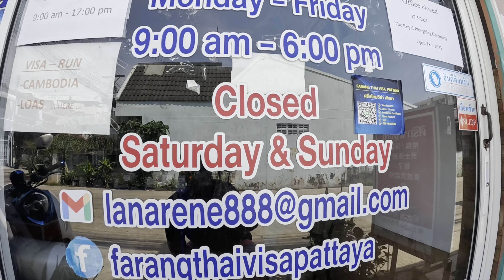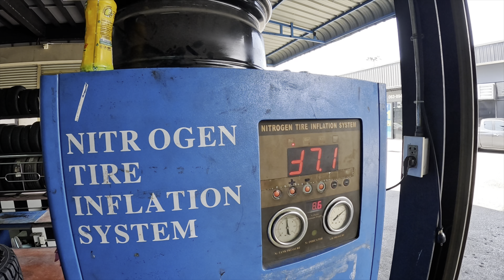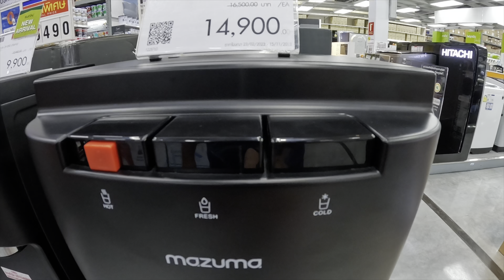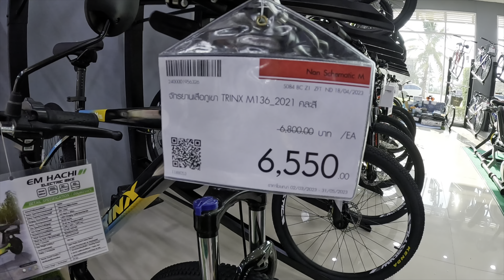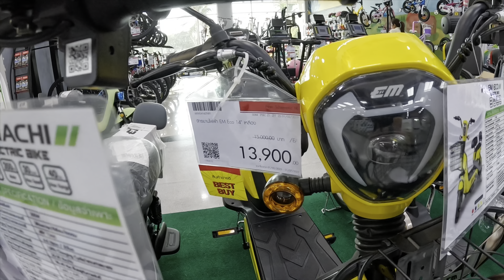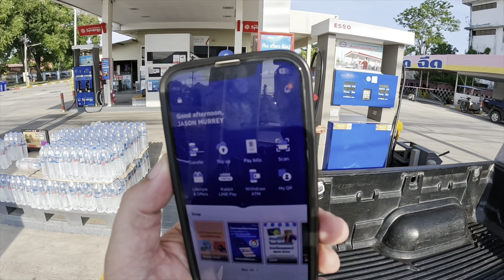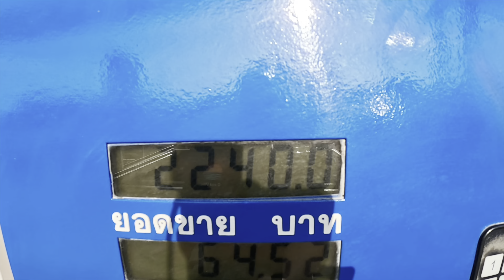A Day in the Life of Thailand’s Wildest Beach Town